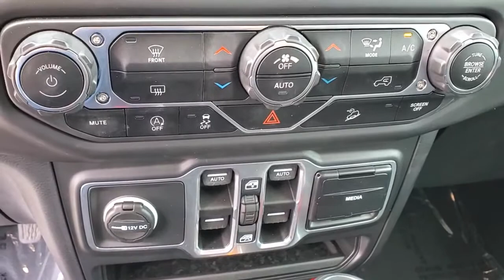2018 Jeep Wrangler Clearwater, Tampa, St. Petersburg, Palm Harbor, Largo, FL JW220917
Granite Crystal Metallic Clearcoat Used 2018 Jeep Wrangler available in Clearwater, Florida at Crown Acura. Servicing the Tampa, St. Petersburg, Palm Harbor, Largo, FL area.
2018 Jeep Wrangler Unlimited Sahara - Stock#: JW220917 - VIN#: 1C4HJXEG4JW220917

Crown Acura
18911 US Hwy 19 N

Rough Country V2 3.5 lift kit w/ Monotube shocksbrDV8 Jeep rear trail bumper w/ JL big wheel carrierbrDV8 FB front bumper w/ bull bar & 20 led light barbrRaptor Side stepsbrHardrock Offroad H503 series 20 wheels w/ Yokohama 37Geolander tires brJB quad pod light kit on front bumperbrRoad-forced balanced tires brSpline drive wheel lugs in gloss black w/ locking key brbrCARFAX One-Owner. Clean CARFAX. NEW TIRES! BLUETOOTH BACKUP CAMERA NAVIGATION LEATHER TRIM #1 Seat Foam Cushion 1-Year SiriusXM Guardian Trial 5-Year SiriusXM Traffic Service 5-Year SiriusXM Travel Link Service 8.4 Touchscreen Display Alpine Premium Audio System Auto-Dimming Rear-View Mirror Body Color 3-Piece Hard Top Electronic Infotainment System Group Freedom Panel Storage Bag GPS Navigation HD Radio Leather Trimmed Seats w/Sahara Logo Leather Wrapped Park Brake Handle Leather Wrapped Shift Knob Premium Wrapped I/P Bezels Quick Order Package 24G Radio: Uconnect 4C Nav w/8.4 Display Rear Window Defroster Rear Window Wiper/Washer Roadside Assistance & 9-1-1 Call SiriusXM Traffic Plus SiriusXM Travel Link.brbrbrGranite Crystal Metallic Clearcoat 2018 Jeep Wrangler Unlimited SaharabrbrbrAwards:br * 2018 KBB.com 10 Most Awarded BrandsbrbrCALL OR TEXT THE GENERAL MANAGER DARREN HUTCHINSON DIRECTLY AT . All prices plus sales tax tag and titling and dealer service fee of $899.95 which represents cost and profits to the selling dealer for items such as cleaning inspecting adjusting new vehicles and preparing documents related to the sale.